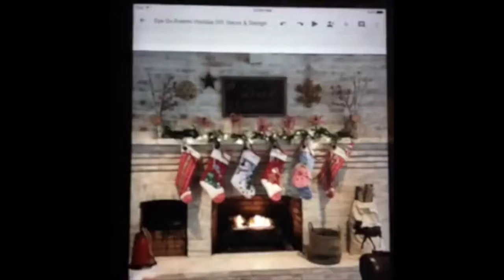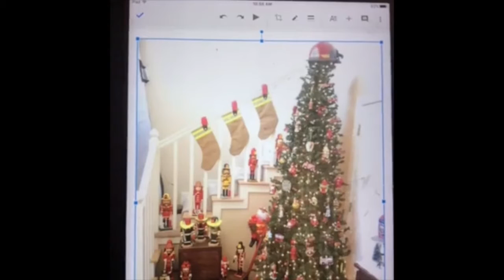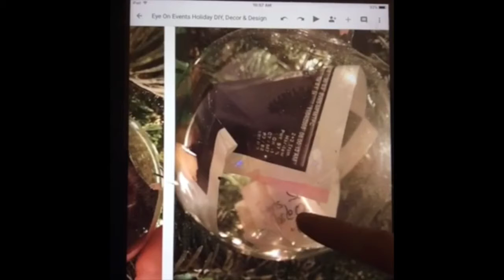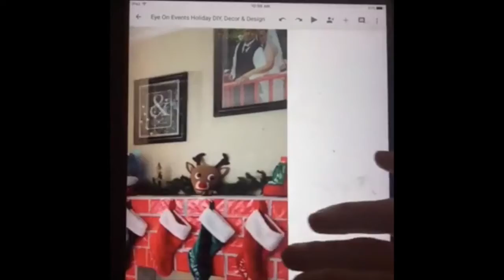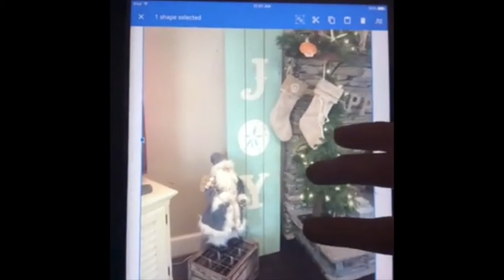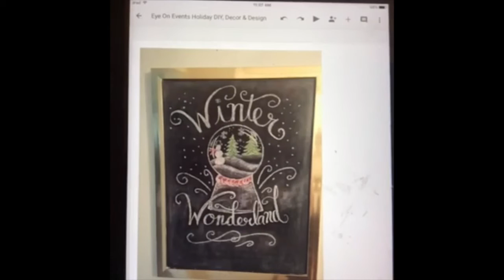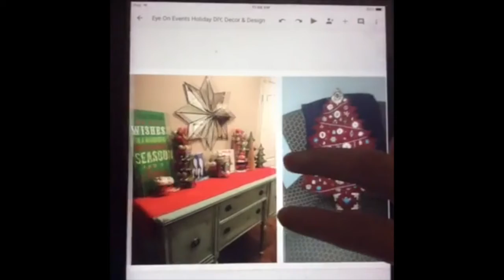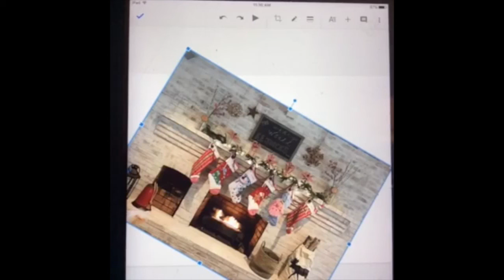Eye On Events Show on Holiday ideas, DIY projects, & design with Emily Weddings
Holiday ideas, DIY projects, & design for inspiration